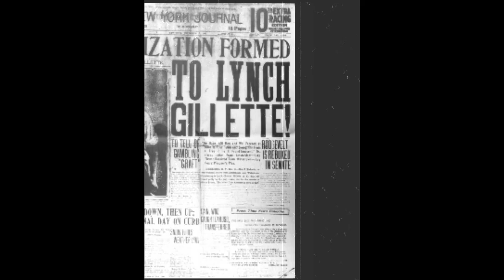O Lago Big Moose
E mais uma vez, uma história de amor deixa seus fantasmas.